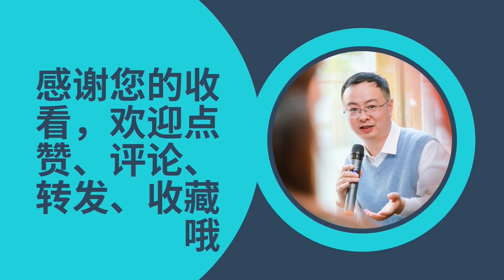寻找初夏上海的松弛感，除了草坪沙发，还有哪些解压方式？